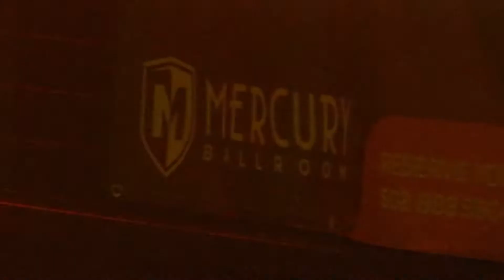The Prince Experience - MercuryBallroom - Louisville,KY - 3/31/17 - Raspberry Beret